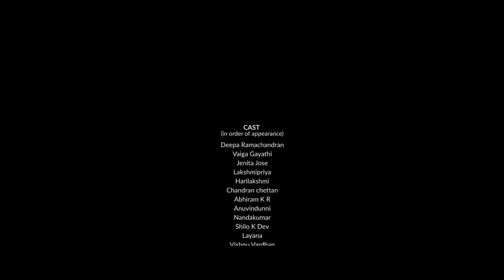Hues Of Tulips | Award Winning Short Film | Team MacBee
Like the hues of tulip flowers, every girl child blooms with their own shades of dreams... They embrace it and nurture it as they grow. But what all lives they live, dreams they have, most of them end up to the same old 'scripted climax'. The one that has been written for decades in the name of social, cultural and religious norms.
"Do not downgrade your child's dream just to fit them in your reality... Let them live their dream and write their destiny..."